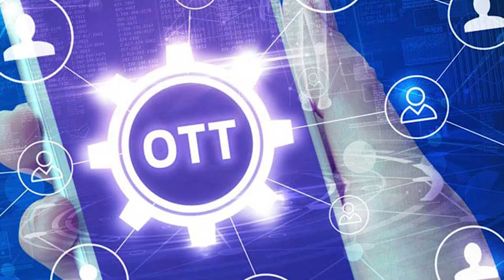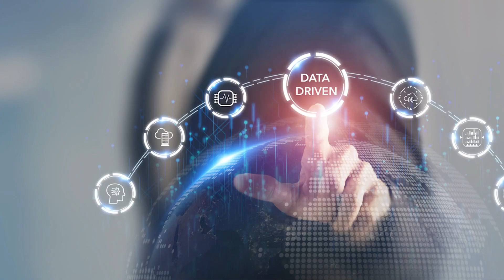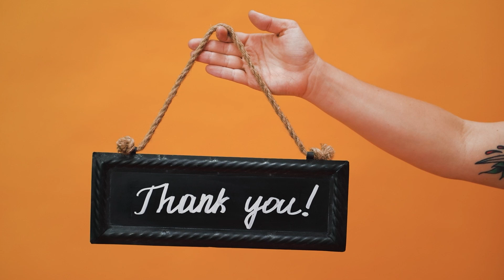The Future of Movies: 10 OTT Facts You Can't Ignore 🎥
🎥 In this video, we are going to be discussing The Future of Movies: 10 OTT Facts You Can't Ignore! 🎥 Dive into the world of OTT movie releases and discover why this trend is reshaping the film industry. From the basic definition of OTT (Over-The-Top) to the convenience and global reach of streaming platforms like Netflix, Amazon Prime, Hulu, and Disney+, these top 10 facts will help you understand why OTT is well worth your time.

We'll explore the simultaneous release of movies in theaters and on streaming platforms, the unparalleled accessibility and convenience, and the creation of diverse original content. Learn how OTT platforms provide filmmakers with flexibility and data-driven insights to improve your viewing experience.

Be sure to watch this guide to the top 10 OTT trends that are shaping the future of movies. It’s filled with jaw-dropping facts that you need to check out!

CHAPTERS:
00:00 - Intro
00:11 - What is OTT?
00:31 - Streaming Platforms Overview
00:50 - Simultaneous Release Benefits
01:09 - Accessibility and Convenience of OTT
01:29 - Global Reach of Streaming Services
01:47 - Original Content Creation
02:07 - Flexibility for Filmmakers in OTT
02:26 - Data-Driven Insights in Streaming
02:47 - Adaptation to Changing Industry Trends
03:06 - Impact on Theatrical Experience
03:26 - Conclusion
03:46 - Comment Your Favorite OTT Movie Release
03:51 - Don't Forget to Subscribe